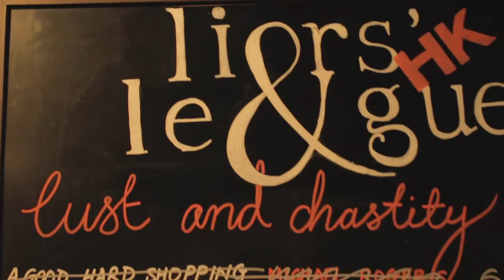Liars League Hong Kong-"Our Lady Of Guadelupe" by Evan Phiffer Performed by Warner Sallman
Part of Liars League Hong Kong's "Lust and Chastity" event on 6/24/13.